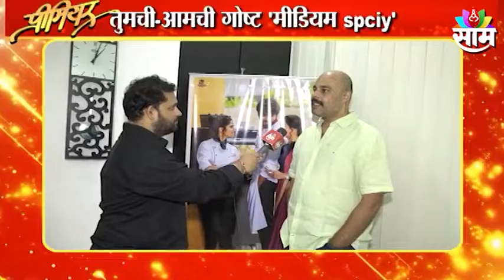Medium Spicy : Medium Spicy सिनेमा लवकरच प्रेक्षकांच्या भेटीला ;पाहा सिनेमातील कलाकारांशी धमाल गप्पा